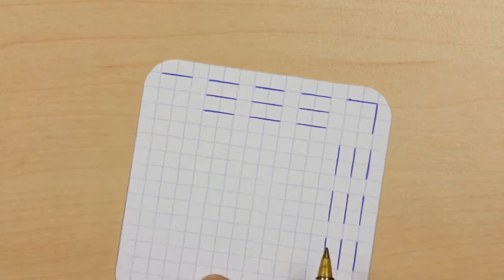How to Draw Graph Paper Knots Celtic Mandala Doodle 24